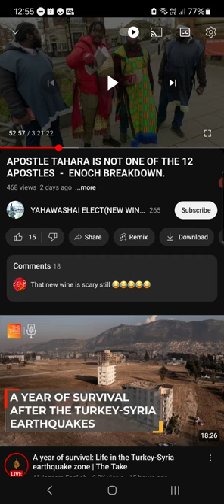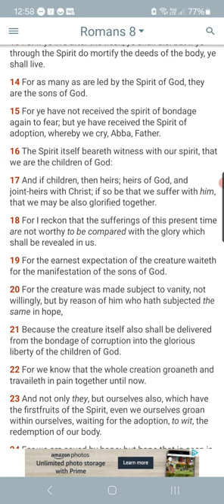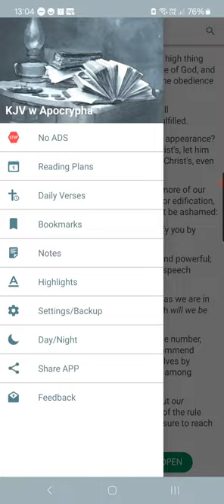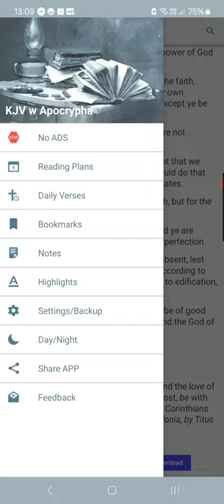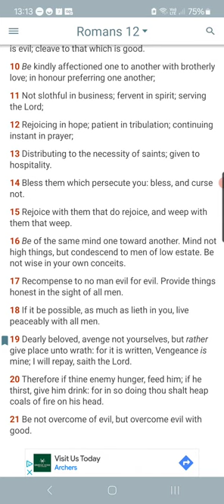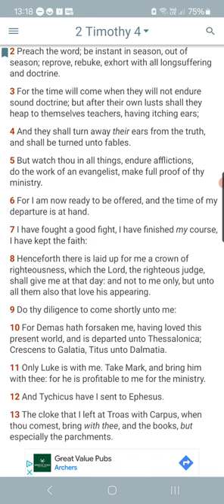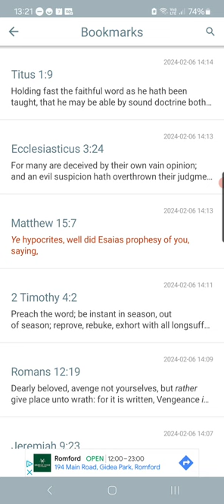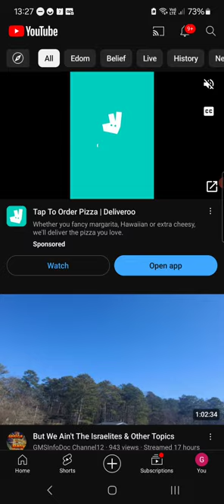Nobody In GMS Is Following You Ashana